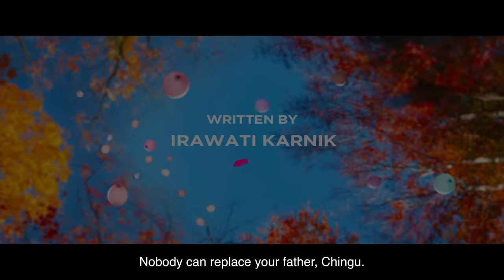Jhimma 2 | Official Trailer | Jio Studios | Aanand L Rai | Kshitee Jog | Hemant Dhome | Siddharth C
Presenting the OFFICIAL TRAILER of our upcoming marathi film JHIMMA 2 , Releasing all over from 24th November 2023

Jio Studios & Aanand L Rai Present
In association with Colour Yellow Productions

A Chalchitra Mandalee Production

Starring - Suhas Joshi, Nirrmite Saawaant, Kshitee Jog, Suchitra Bandekar, Siddharth Chandekar, Rinku Rajguru, Shivani Surve, Sayali Sanjeev, Jack Mcginn, Orla Cotingham.

Director - Hemant Dhome

Produced By - Aanand L Rai, Kshitee Jog

Co-Producers - Viraj Gawas, Urfi Kazmi, Ajinkya Dhamal.
Supervising Producer - Sonam Budha Sharma.

Story - Hemant Dhome
Screenplay & Dialogues - Irawati Karnik
Cinematographer - Satyajeet Shobha Shriram
Editor - Faisal Mahadik
Lyrics - Kshitij Patwardhan
Background Score - Aditya Bedekar
Executive Producer - Pratik Bhor
Production Design - Shamim Khopkar
Costumes - Kshitee Jog, Samiksha Shinde
Make up - Sunil Navle
Choreographer - Sujit Kumar
Publicity Design - Sachin Suresh Gurav
Visual Promotions - Justright studioz NX
Post Production - Aabha Yogesh Bhandare
DI Lab - DNEG
Colorist - Xavier Joseph
Sound - Dee Super Sound
Sound Design & Mixing - Shantanu Akerkar & Dinesh Uchil
VFX - Preface Studio +

Production House - Chalchitra Mandalee

Presented by - Jio Studios, Colour Yellow Productions.

An August Entertainment worldwide release